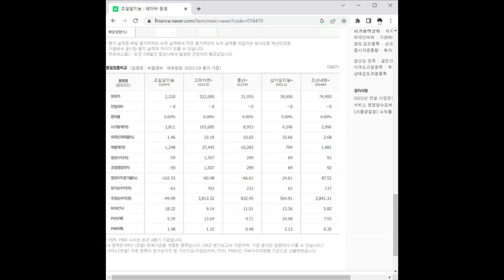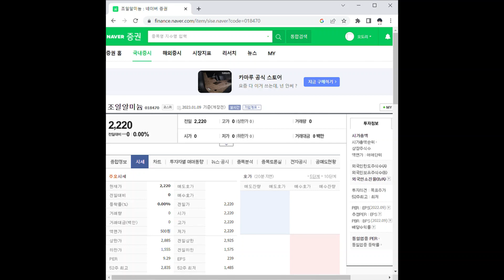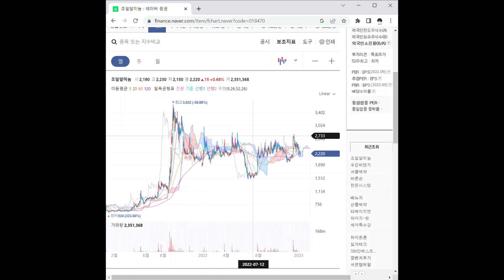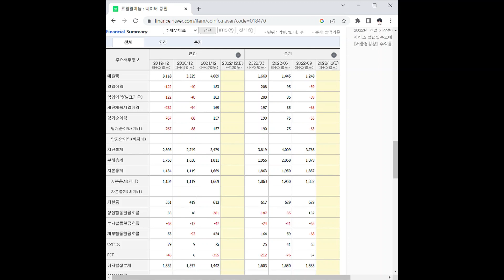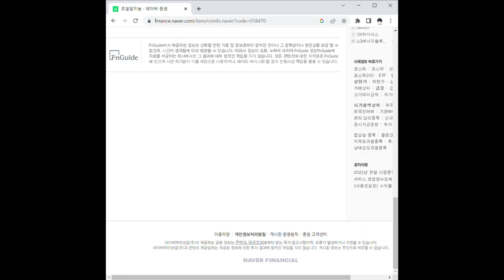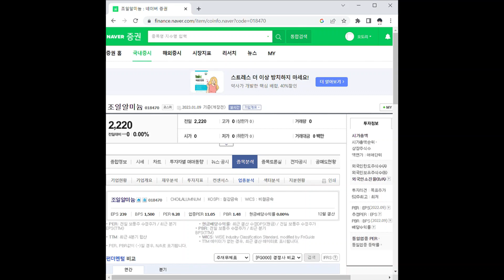조일알미늄 주가 전망 및 차트 분석